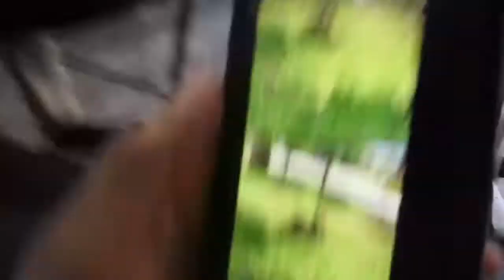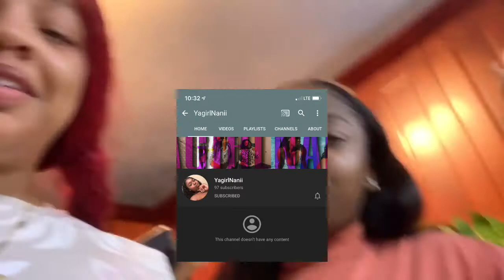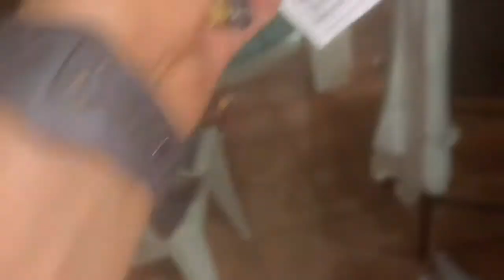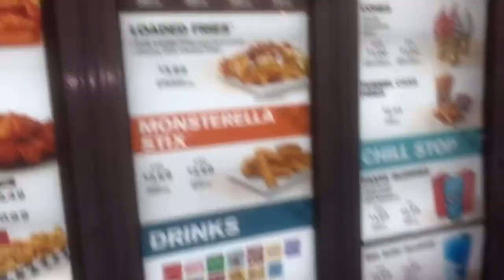YOU WOULDN’T BELIEVE WHAT SHE WANTED ME TO DO......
Enjoy the vlog and sorry it’s a little short 😘